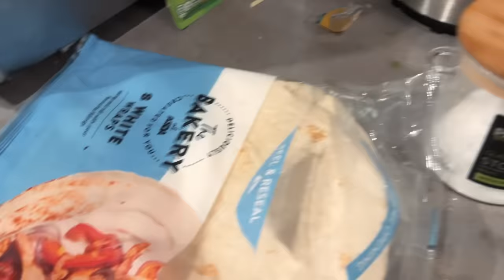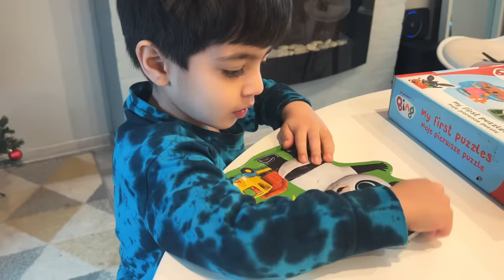Finally Suri Family is Coming!